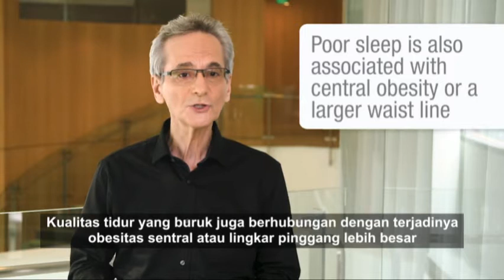Bagaimana tidur dapat menjaga kesehatan otak Anda?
Kebanyakan orang beranggapan saat tidur pikiran akan tenang. Namun faktanya, pikiran dan otak cukup aktif selama tidur.